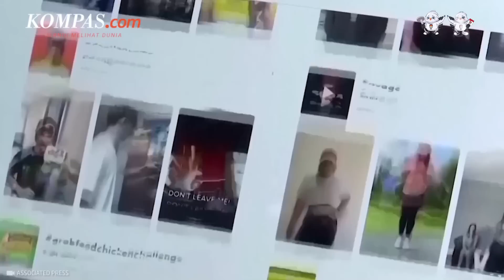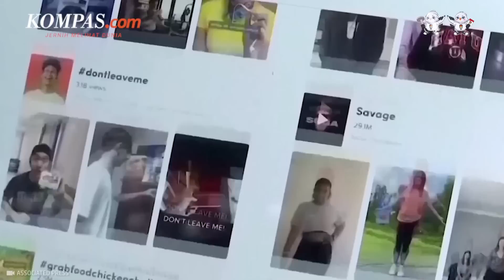Bos Tiktok Dicecar Komite Kongres AS Terkait Keamanan Aplikasi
CEO TikTok Shou Zi Chew pada Kamis (23/3/2023) tampil di depan komisi Kongres AS untuk menjelaskan, mengapa aplikasi berbagi video TikTok yang sangat populer itu seharusnya tidak dilarang.

CEO TikTok itu pun menghadapi kritik dari komite kongres AS. Anggota parlemen Republik dan Demokrat menekan Chew pada sejumlah topik, mulai dari praktik moderasi konten TikTok, bagaimana perusahaan berencana untuk mengamankan data Amerika dari Beijing, dan mengakui memata-matai jurnalis.

Penulis Naskah: Meiva Jufarani
Narator: Meiva Jufarani
Video Editor: Ragil Listianto
Produser: Deta Putri Setyanto